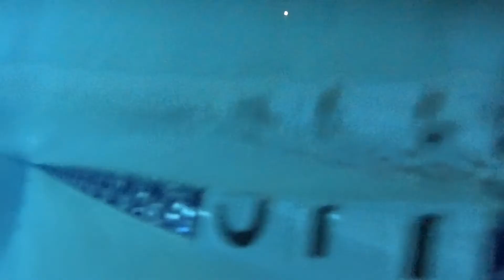Swimming with Sony Action Cam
First underwater test with Sony Action Cam HDR AS100V. Test passed!